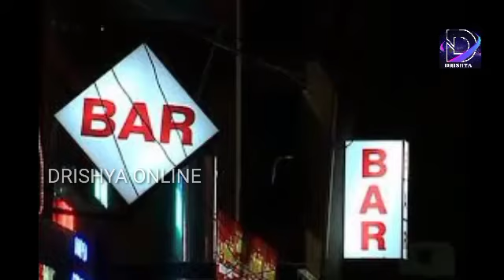ശാസ്താംകോട്ട ബാറിലെ തർക്കം: യുവാവിനെ കൊലപ്പെടുത്താൻ ശ്രമിച്ച രണ്ട് പേർ പിടിയിൽ#drishya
പിടിയിലായത് ശാസ്താംകോട്ട മനക്കര സ്വദേശികൾ#drishya